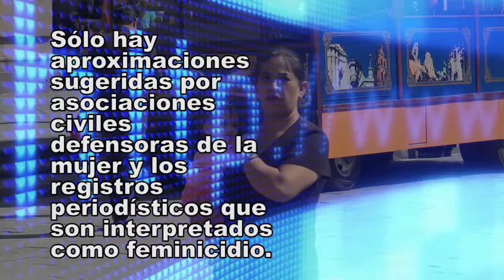Procuraduría omisa en feminicidios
Hasta la fecha, ni el Instituto de la Mujer en el estado, ni la Comisión Estatal de Derechos Humano, tampoco la Procuraduría, cuentan con una cifra oficial de los feminicidios ocurridos en San Luis Potosí